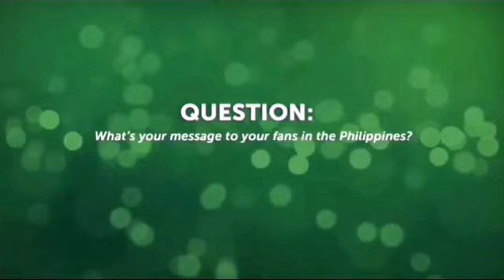Son ye-jin& hyun bin: Smart pictorial: behind the scenes: message to fans